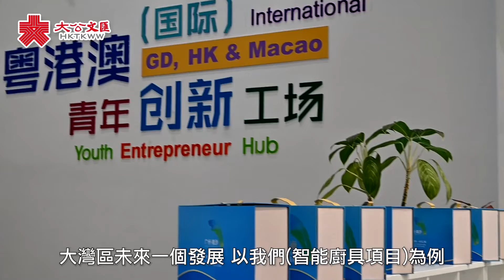港人北上｜從「港仔」到「灣區人」 港青創業近10年自言有「灣區幸福肥」